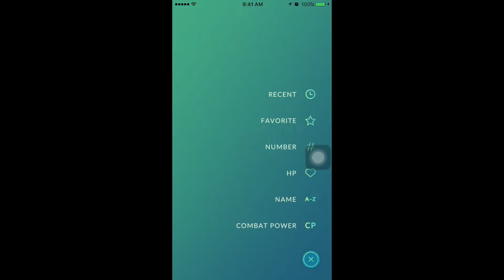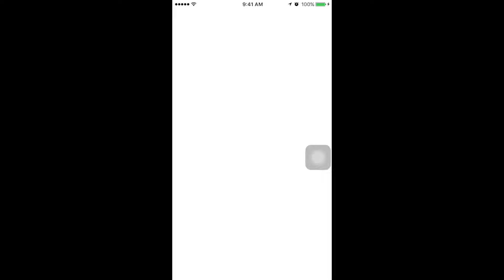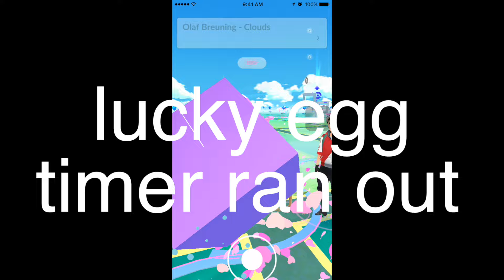Pokemon GO 30 minutes Evolution on Lucky Egg 52,000 EXP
30 minutes of me just purely evolving pokemons. I was able to evolve 50 pokemons in 30 minutes with animations and 3 crashes